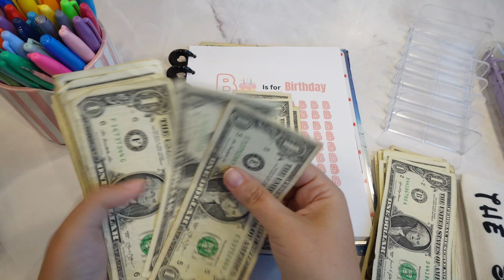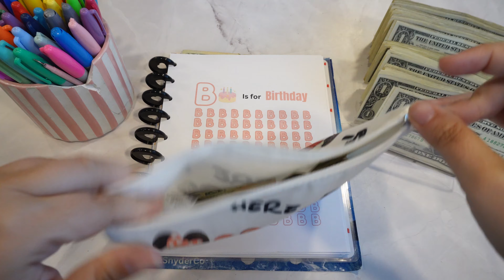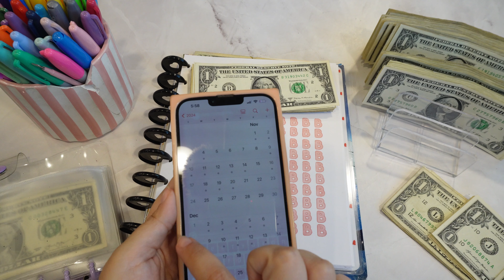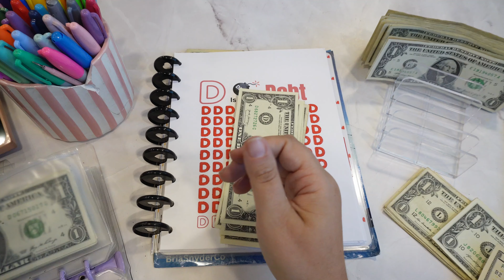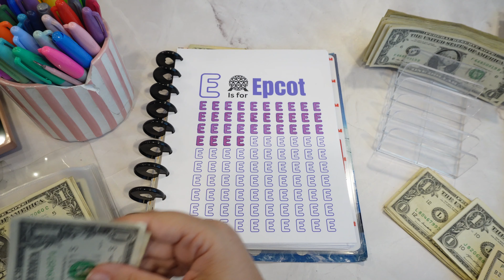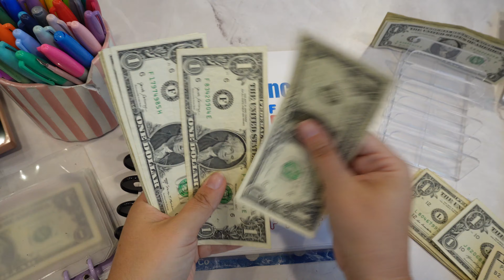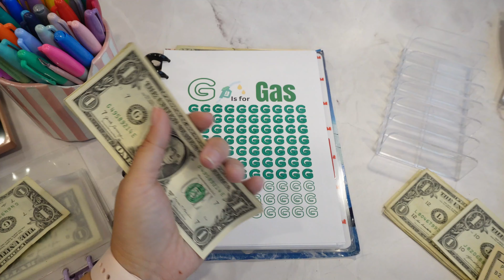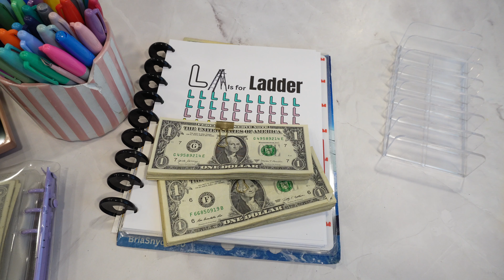Super Bux Sunday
My name is Bria, I'm a full time Travel Blogger on Instagram and my main YouTube Channel. I recently sold everything and retired my husband as a Las Vegas Police Officer to travel with my kids and husband full time in a fifth wheel. Over here we will be cash stuffing my brand partnership paychecks while saving for each trip and working towards getting a month ahead on my bills.

Purchase my new book here!